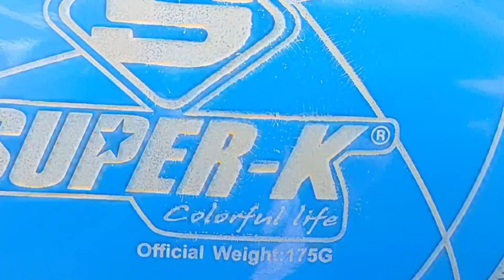Basic Skills of Frisbee